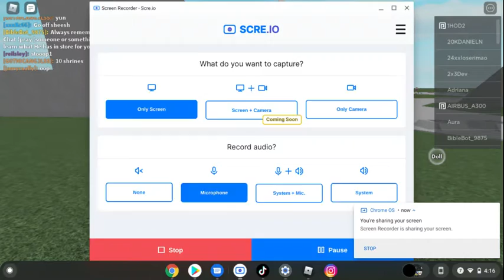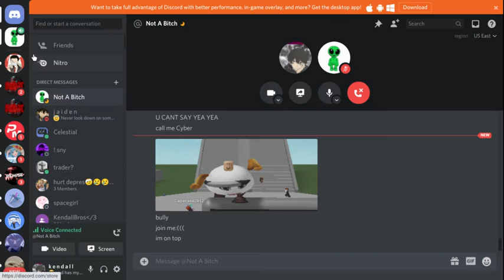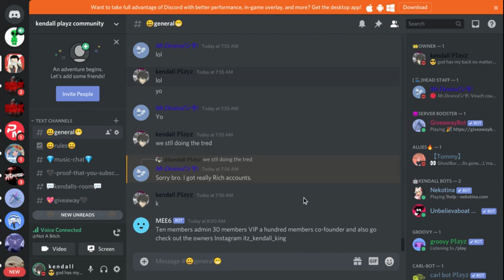Trolling people in ragdoll (ROBLOX)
hope you guys like pls ty for 50 sub las get to 60 sub naxt! i relly love you guys jesus loves you and so do i 😁🥰😘✝️